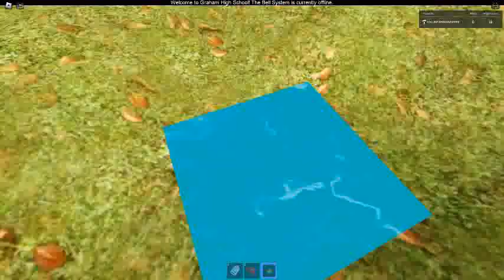Ceiling Fan 20161 In Toucan Fan's Haunted Fan Land